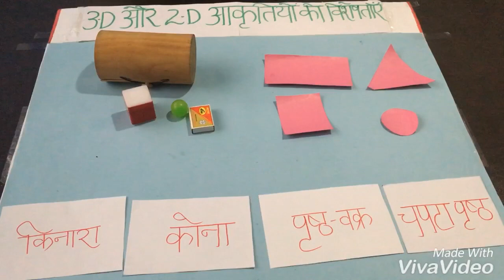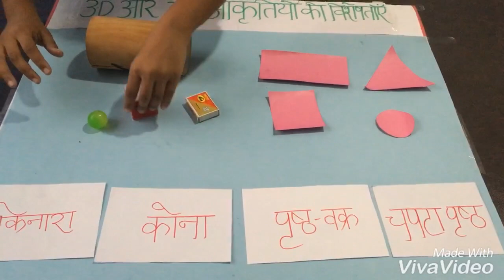Properties of 3D and 2D